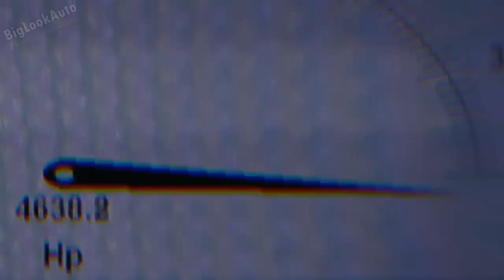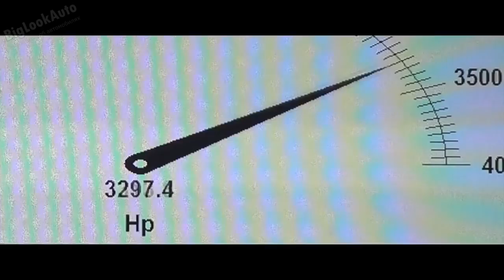Обзор Devel Sixteen 2018 Первый пуск есть! HD